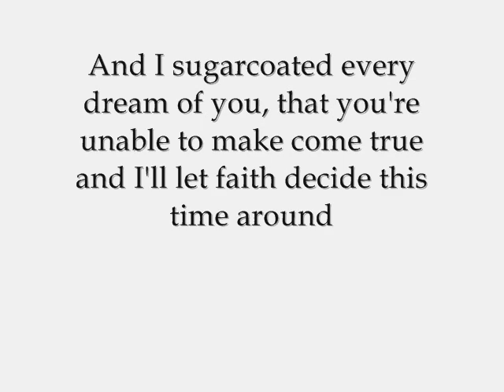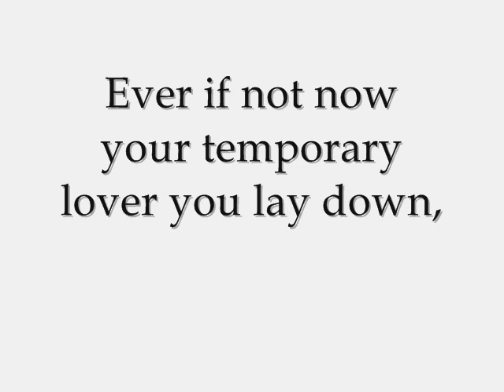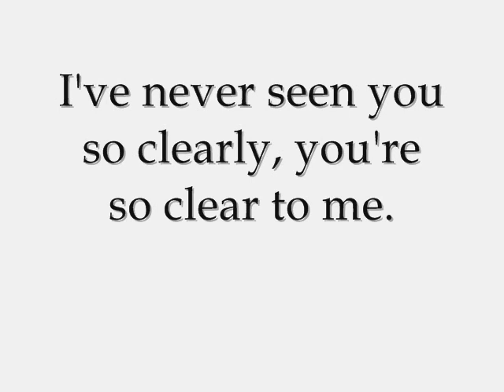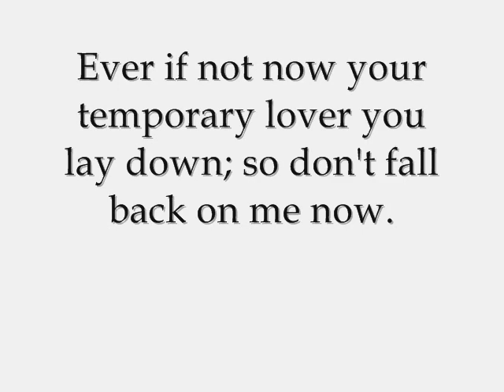Not Cut Out by Katy McAllister (+lyrics)